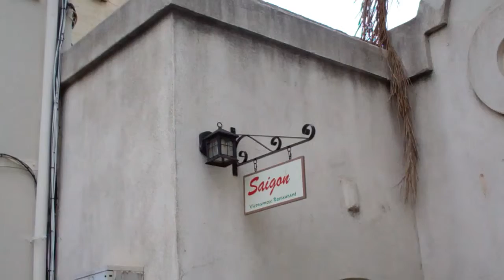NO TOYS IN THE ATTIC: The Willard Saga Part One.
The Willard Saga Part One.
You can take the errand boy out of Saigon, but... like a tracer round blasting through a puddle of Vaseline, the sights and sounds of  NO TOYS IN THE ATTIC puts a big Martin Sheen on a quick vision of Full Mental Kubrick.
Right, Willard?
You can take the errand-boy out of Saigon, but you can't take the Saigon out of the errant boy.
Right, Willard?
Willard, are you with me on this?
Willard!
You and Kurtz... always up to something!